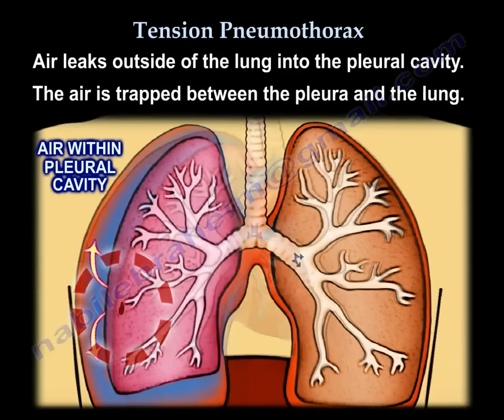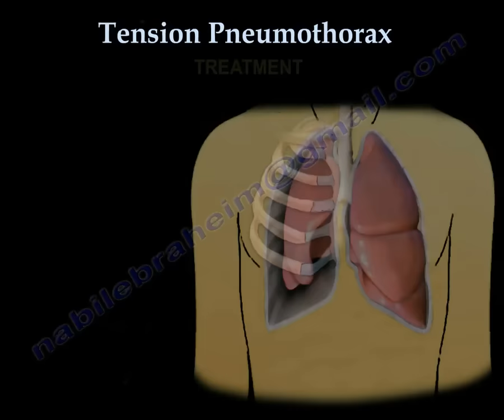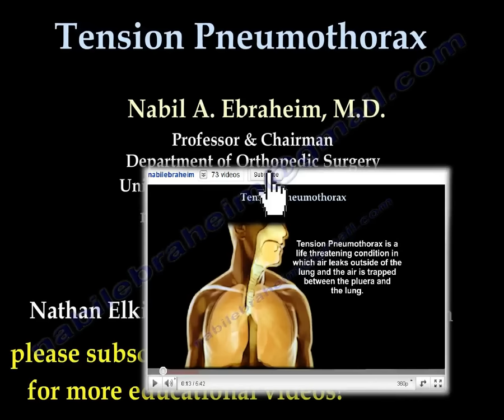Tension Pneumothorax - Everything You Need To Know - Dr. Nabil Ebraheim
Dr. Ebraheim’s educational animated video describes    condition of Tension Pneumothorax, the signs and symptoms, diagnosis, and treatment.

Tension pneumothorax is a life threatening condition in which air leaks outside of the lung and the air is trapped between the pleura and the lung.  It is a medical emergency.
Air leaks outside the lung into the pleural cavity. The air is trapped between the pleura and the lung. The air in the pleural space cannot exit. This prevents expansion of the lung and oxygenation. The condition leads to hypoxia and cardiopulmonary collapse.
The patient will have acute unilateral chest pain, dyspnea, respiratory distress, tachypnea and tachycardia.  The patient will also have unilateral decreased or absent breath sounds.
As air pushes against the lung it deviates the trachea to the other side.
Treatment is needle decompression. Insert the needle in the 2nd intercostal space, mid clavicular line. Followed by insertion of chest tube.